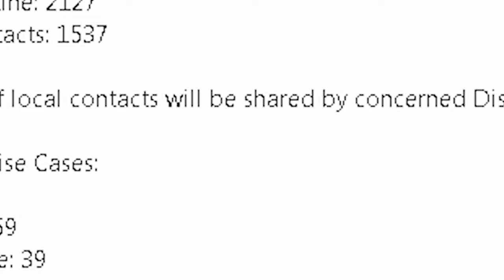ରାଜ୍ୟରେ 4 ହଜାର ମୁହାଁ ଦୈନିକ ସଂକ୍ରମଣ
ଗତ 24 ଘଣ୍ଟାରେ 3664 ସଂକ୍ରମିତ ଚିହ୍ନଟ । ଖୋର୍ଦ୍ଧା ଜିଲ୍ଲାରୁ 704 ସଂକ୍ରମିତ ଚିହ୍ନଟ.